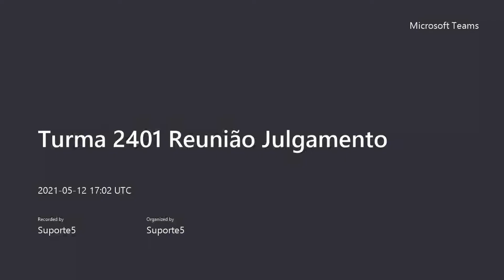2401 2021 05 12 14Hparte1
57